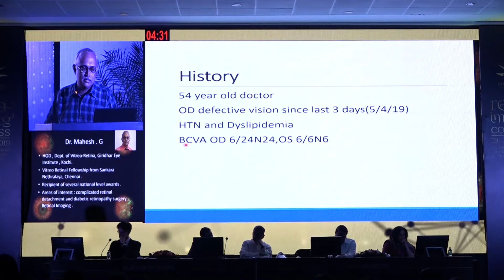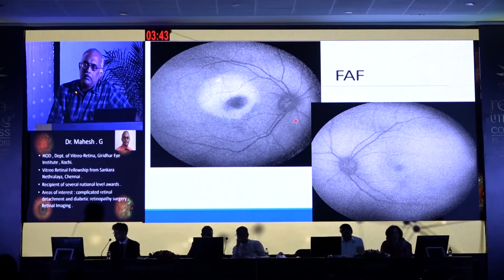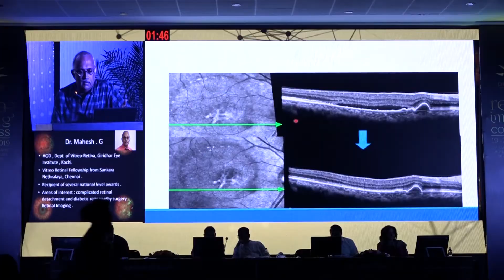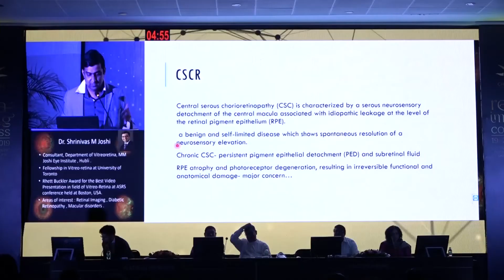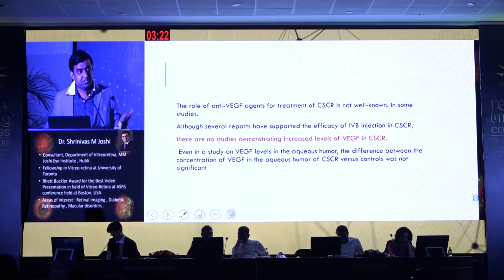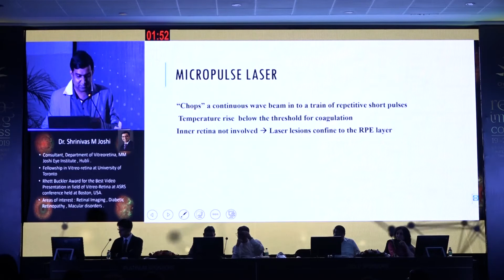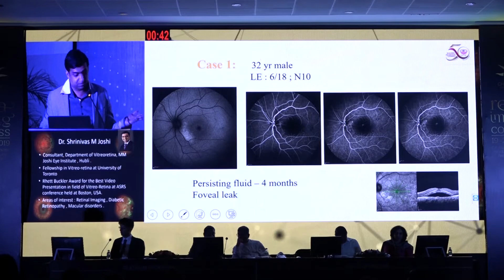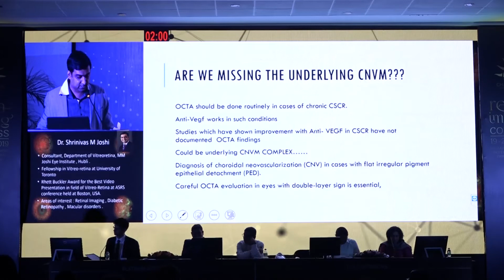Debate : Anti - VEGF is useful in fibrin CSCR ? | RIC 2019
Doctor Profile:
Dr. Mahesh G
HOD , Dept. of Vitreo-Retina, Giridhar Eye Institute , Kochi.

Dr. Srinivas Joshi
Consultant, Department of Vitreoretina, MM Joshi Eye Institute , Hubli.

Dr. Ashok Nataraj
Vitreo-retina consultant at Aradhana Eye Care, Trivandrum and Jyothis Eye Care Hospital ,Kannur

About Video:
Debate on "Anti - VEGF is useful in fibrin CSCR ?"